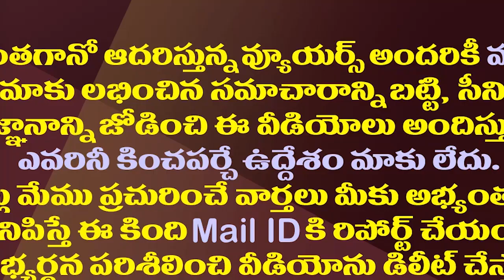బీజేపీకి అడ్డంగా దొరికిన చంద్రబాబు..ఆ మాటలే నిజమవుతాయా?| Chandrababu Booked At BJP With His Comments